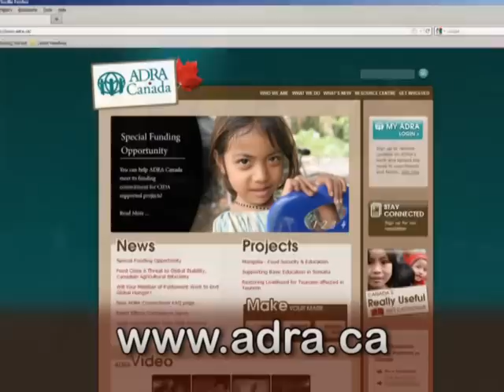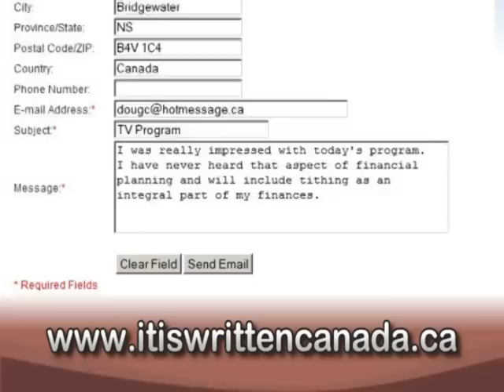Hope in Brazil | ADRA & It Is Written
"It Is Written" TV broadcast 30/31 July 2011 of ADRA Canada featuring Ronald Kuhn & James Astleford. Focussing on development work in Brazil with the support of Canadian young people.